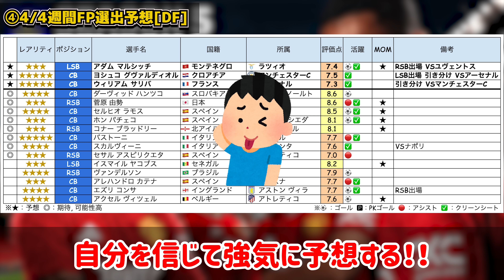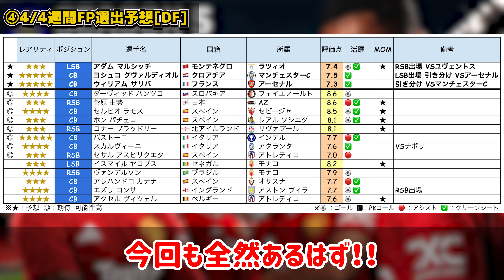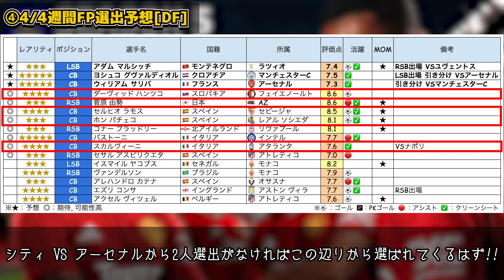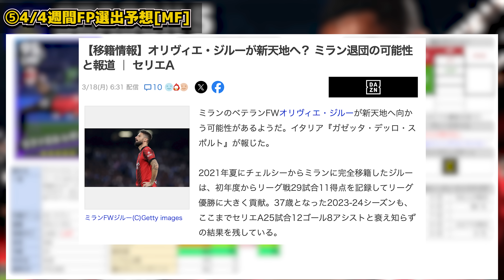【超豪華】このメンツで神ガチャ以外ありえる？現役最強GK＆プレミア天王山からW搭載も？！豪華メンツが大活躍の4/4週間FP予想【eFootball/イーフト2024アプリ】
本日はeFootballアプリの動画です！4/4週間FP予想だあああああ
これで渋いことは無いよね？？？？？